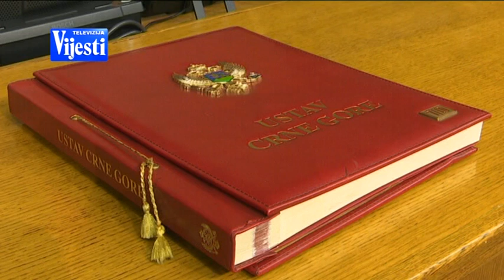VIJESTI U POLA 7 - SASLUŠANJE MILAN KNEŽEVIĆ | Vijesti Online